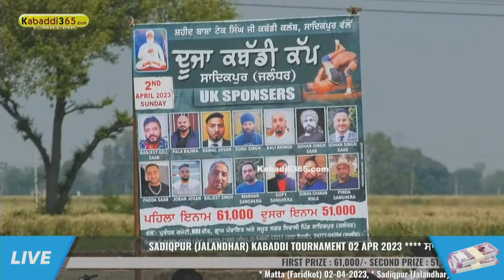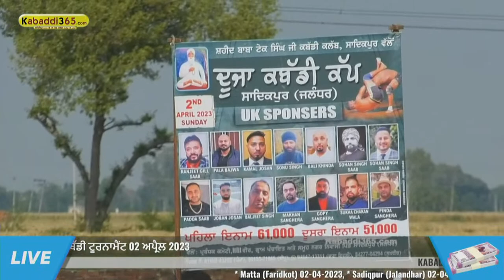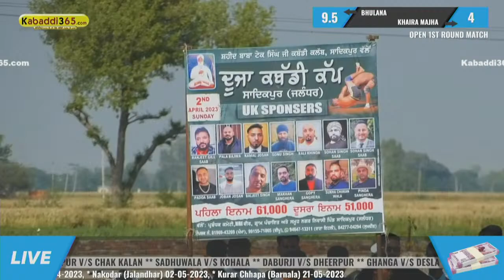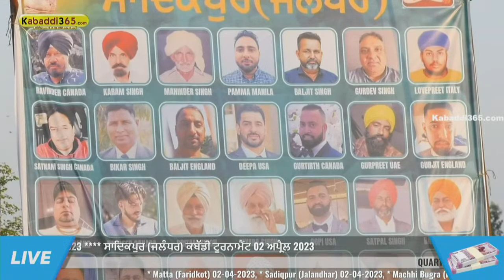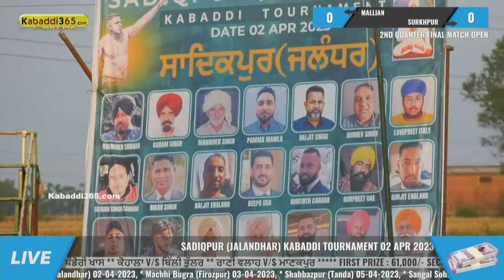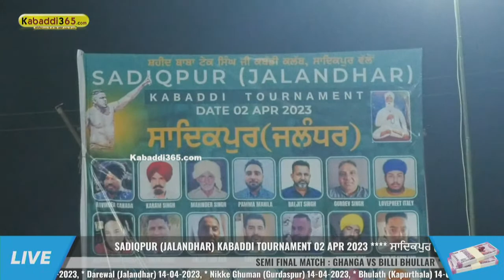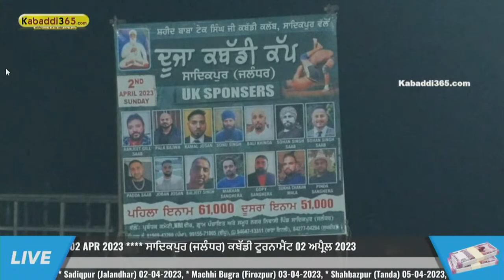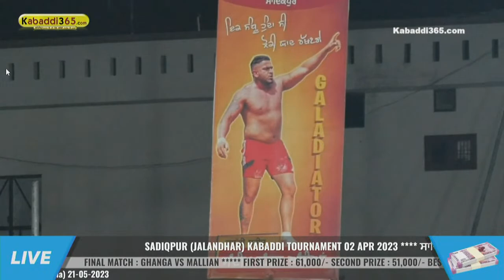🔴[Live] Sadiqpur (Jalandhar) Kabaddi Tournament 02 Apr 2023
👉Kabaddi365 ਦੀ ਐਪ ਇੰਸਟਾਲ ਕਰਨ ਲਈ ਇਸ ਲਿੰਕ ਤੇ ਕਲਿੱਕ ਕਰੋ